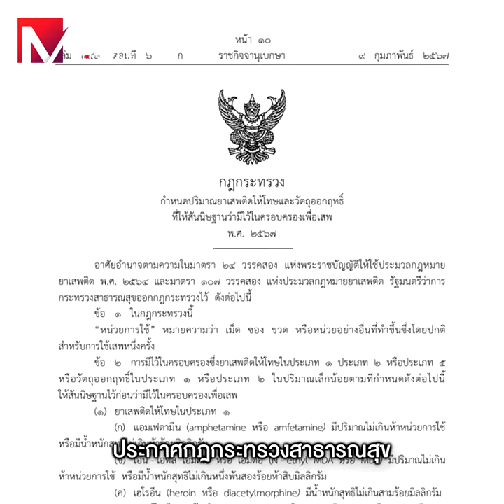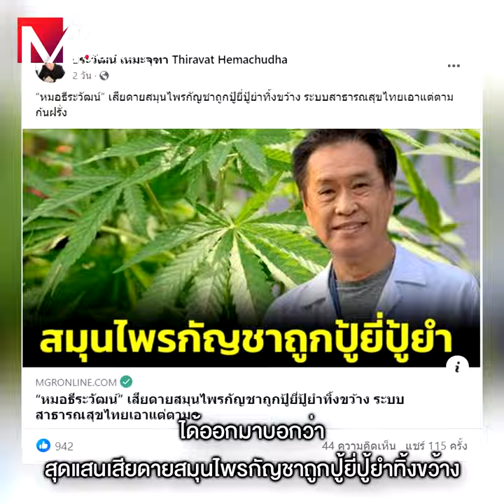ดรามายาบ้า 5 เม็ด เปิดช่อง “คนมีสี” ค้าคดี-รีดไถ สุดเสียดายปู้ยี้ปู้ยำ“กัญชา” ห่วงบ้าตามก้น “ฝรั่ง”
ผู้จัดการสุดสัปดาห์ - ประกาศกฎกระทรวงสาธารณสุขที่กำหนดมียาบ้าในครอบครองไม่เกิน 5 เม็ดถือเป็นผู้เสพต้องบำบัดรักษาจุดประเด็นดรามาสนั่นโลกโซเซียลว่ามากไปแค่เม็ดเดียวก็เกินพอแล้ว เพราะสถานการณ์ปัญหายาเสพติดตอนนี้น่าเป็นห่วงอย่างยิ่ง